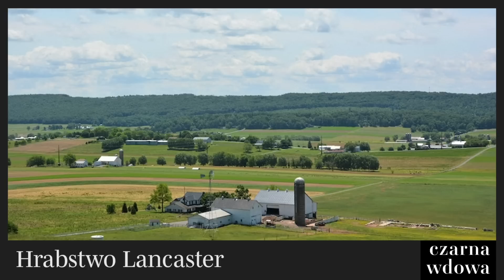SPRAWA Charlesa Robertsa I Szkoła dla Amiszów - czarna wdowa podcast kryminalny